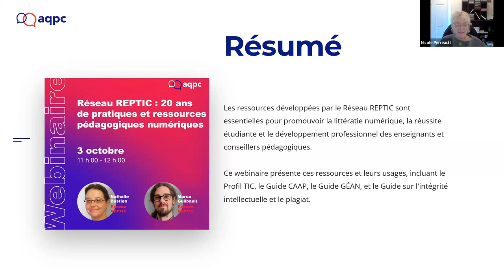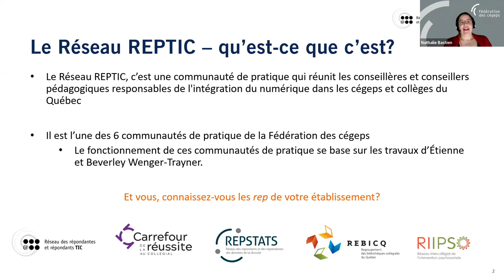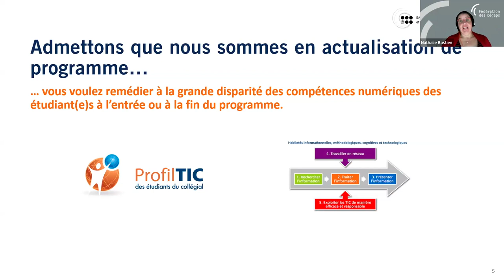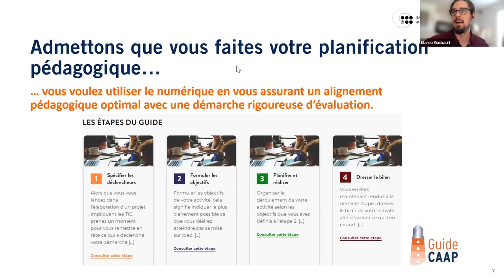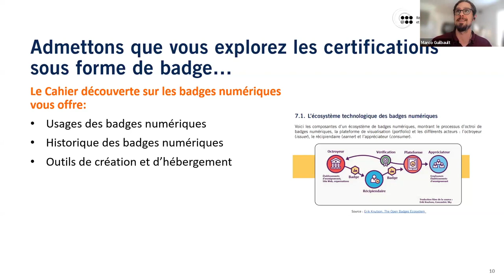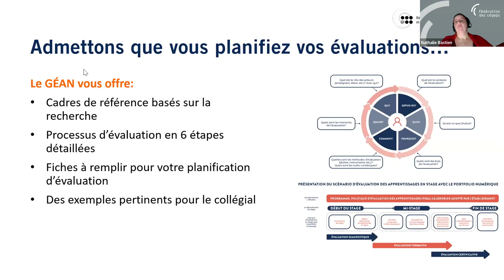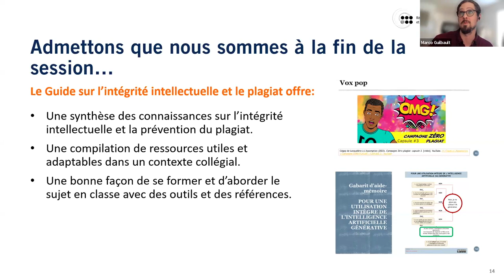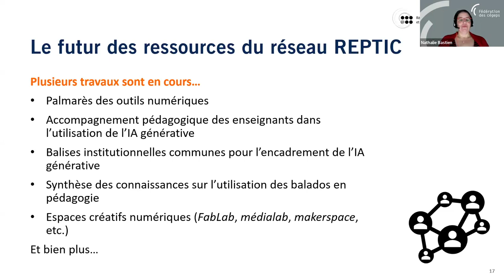Réseau REPTIC: 20 ans de pratiques et ressources pédagogiques numériques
Les ressources que le Réseau REPTIC a développées sont au cœur du développement de la littératie numérique au service de la réussite de la population étudiante et du développement professionnel du personnel enseignant et des conseillers et conseillères pédagogiques. Ce webinaire donne un aperçu de ces ressources et des pistes d'utilisation.

Parmi ces ressources figurent:
Profil TIC et son arrimage avec le Cadre de référence de la compétence numérique
Guide CAAP: accompagnement de projets pédagogiques
Guide GÉAN: évaluation des apprentissages avec le numérique
Guide sur l’intégrité intellectuelle et le plagiat

Ainsi que plusieurs autres!